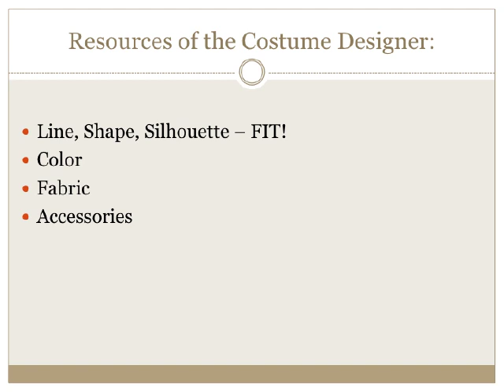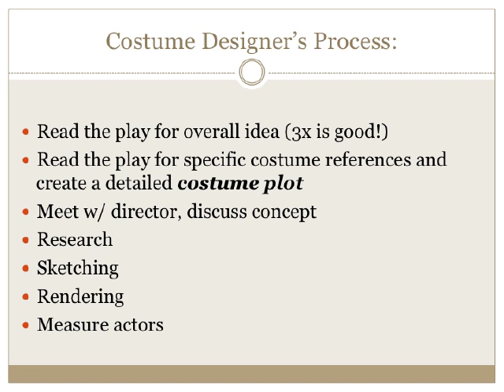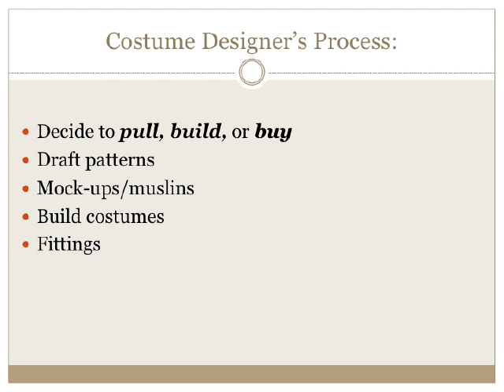Costume Lecture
Intro to Theatre course video.